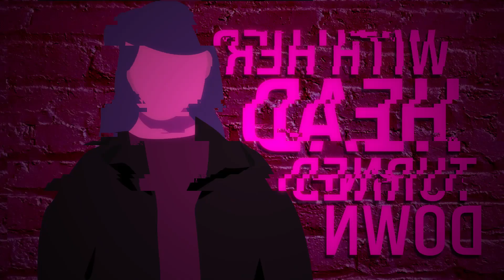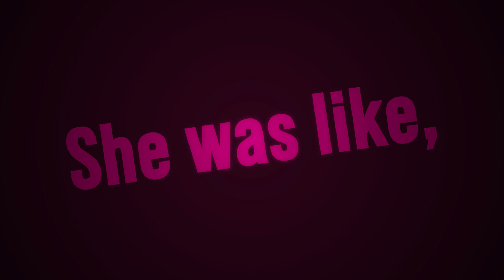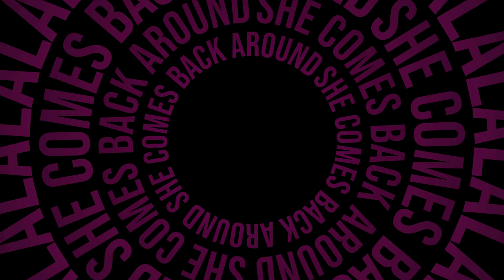Old Money Bitch (Kinetic Typography)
thewarriorgirl123 jumpscare
anyway hi i made this back in november to a bit of december in 2023, the song was taking over my brain. and then my motion graphics final was essentially "do anything as long as it meets these requirements" and i was like oh this is the exact motivation to make the kinetic typography video that's been playing in my brain when i listen to this song

i never uploaded it part because i was like "well maybe i'll finish it with the bridge, or i'll fix up some stuff that i'm unhappy with" but i haven't really touched it since? anyway now that the director's cut for the wallsocket album is up and i have my next underscores song on repeat and a vague new video forming in my head so HERE TAKE THIS I GUESS

Song:
Old Money Bitch by underscores
Program: After Effects (and a bit of illustrator)